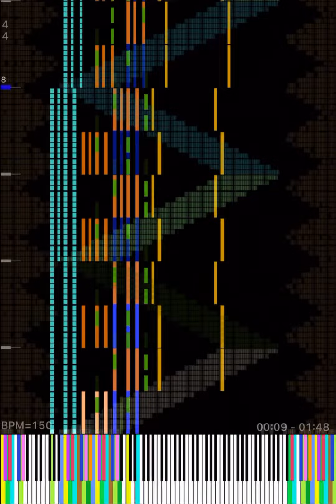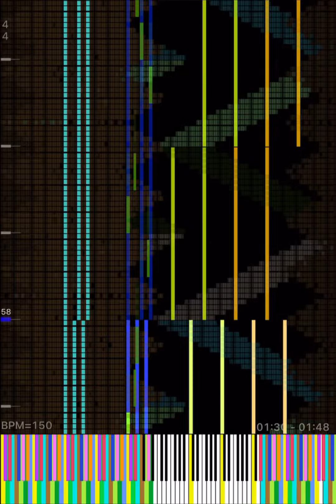An interesting black midi.